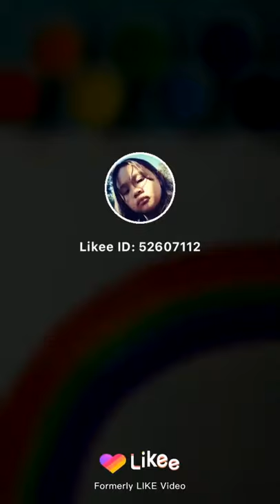7 de julio de 2020